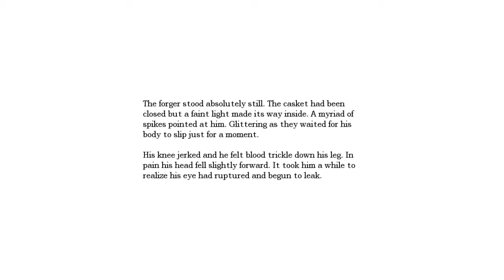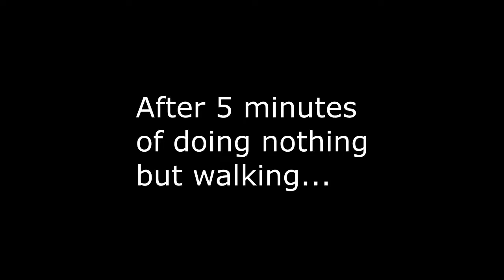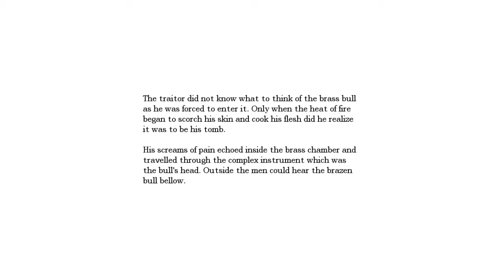Amnesia: The Dark Descent #13 [EN]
is always appreciated! :D